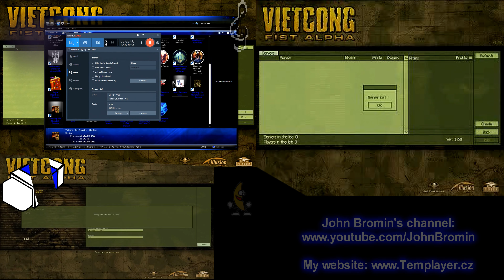Let's Play Vietcong 1 Together (Coop, +JohnBromin&Skineri) |31| a Stealthy Airstrike [EN/CZ]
Toto je hlasově komentovaná oboujazyčná verze, kde jsou vidět všechny obrazovky hráčů.
This is the voice-commentated dual-language version with all the player screens visible as a split-screen.

Videos up to episode 20 are not available in English.

Zapněte si HD a (mnou manuálně vytvořený) překlad ve formě CC titulků!
Turn the quality up to eleven.